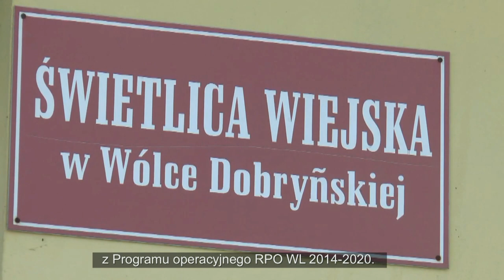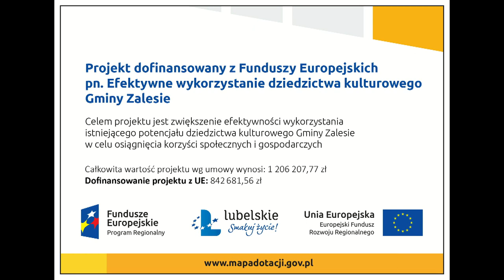Projekt pn. Efektywne wykorzystanie dziedzictwa kulturowego Gminy Zalesie